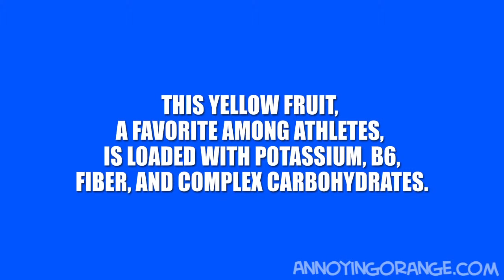Annoying Orange Fruit For All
2. Choose your country
3. Click "Ready to sign up?" in the top right corner.
4. Then click "Join our team"
5. Fill in the rest of the from and start saving on all products.
6. Then give your sponsor ID to your friends to also sign up and pass on the savings!

★가입방법★

1. 들어가셔서 회원가입 클릭

2. 디스트리뷰터 신규가입

3. 인적사항 입력 후, 후원자 US00222124 입력

4. 제품구매(회원가입시 30% 할인혜택)

★뉴스킨/누스킨/갈바닉/180도/에이지락/ageloc/라이프팩/알스퀘어드­­/TR90/티알90/티알구공/tr90/바디바/인핸서/napca미스트/리­프­트팩/트루페이스/바디갈바닉/r2/NUSKIN/nuskin/뉴스킨사업/­누스­킨사업/창업/투잡/부업/물광피부/꿀광피부/S라인/다이어트/동안/성형­★

문의 및 상담